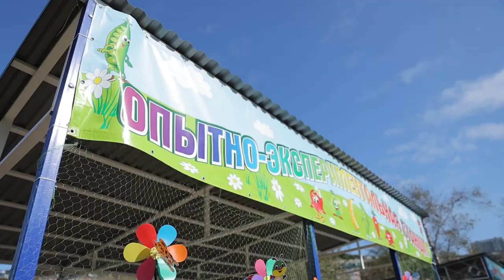В детсадах Владивостока завершается ремонт и установка теневых навесов.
Ремонт и замена теневых навесов в детских садах Владивостока подходит к концу, благодаря этим архитектурным формам прогулки детей становятся безопаснее. Сейчас работы завершены уже в 44 учреждениях.